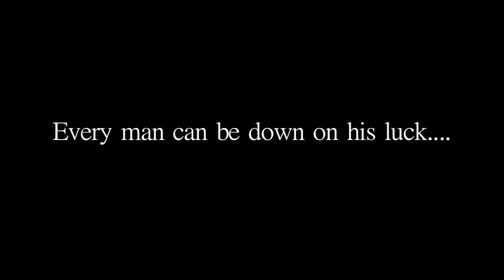Eastbound Jesus - Northern Rock Trailer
Trailer for Eastbound Jesus's upcoming third album Northern Rock due out April 19th 2013.